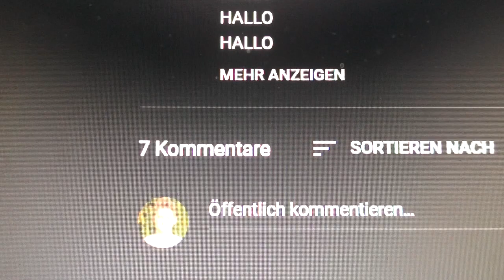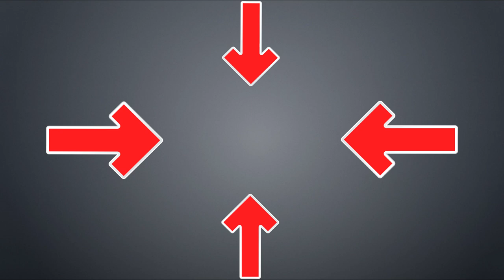STELLT ENDLICH FRAGEN MAN!!!!!!!!!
HALLO
HALLO
HALLO

►WebCam bei Amozon